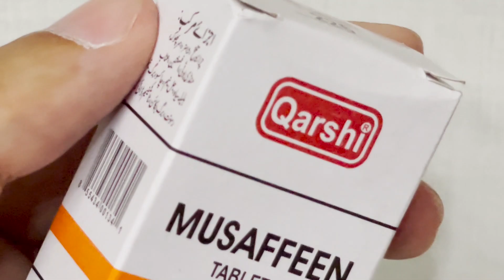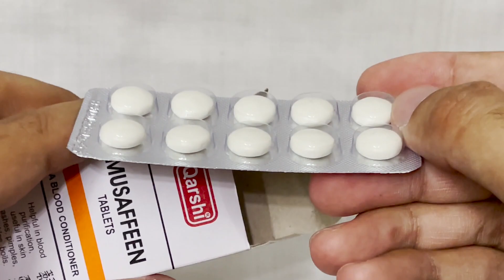Qarshi musaffeen tablets benefits in urdu / hindi | Price | Trika istemal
Chehre ki khubsorti wapis laye. kharish, garmi danay, daagh dabhay se de nijat aur saaf suthra badan.
In this video of @reviewkingg  i am going to discuss the benefits and the usage of musaffeen tabs.
Further more you will know in this video about this musaffeen tabs
Here is the link of our website from where you can buy this musaffeen tabs and much more herbal products